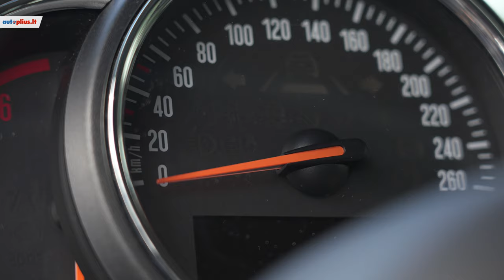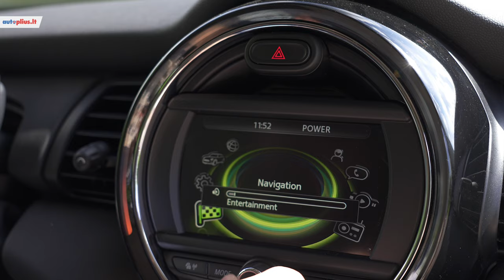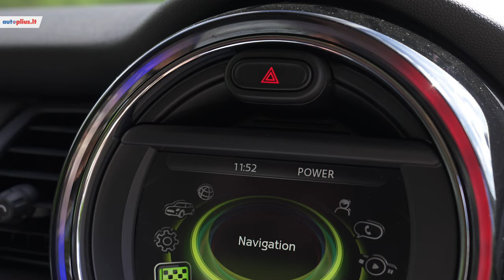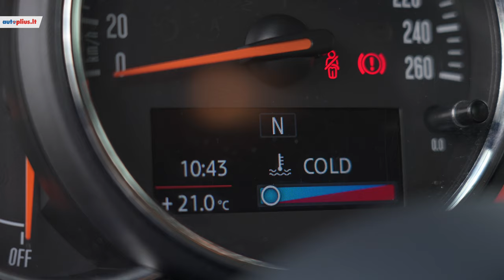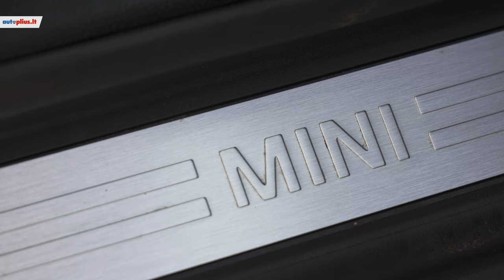Mini (2014-) - Autoplius.lt automobilio apžvalga